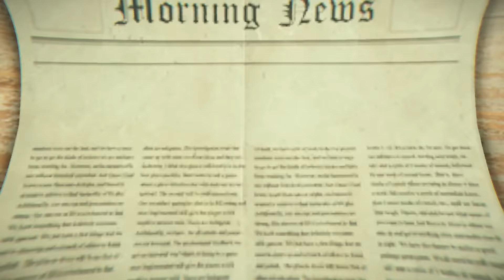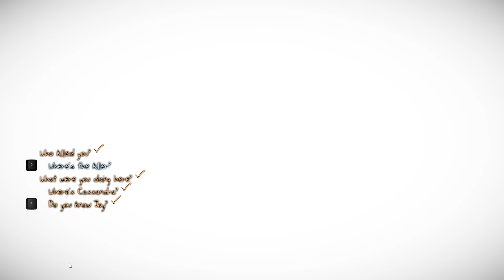Murdered: Soul Suspect [Part 14] - The End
Ronan tracks down the killer, and finds answers he may not like...
The investigation comes to it's thrilling conclusion!

Murdered: Soul Suspect is an adventure stealth game developed by Airtight Games, and is being played on the PC for this series.

• Send your fan mail to:
Jesse Cox